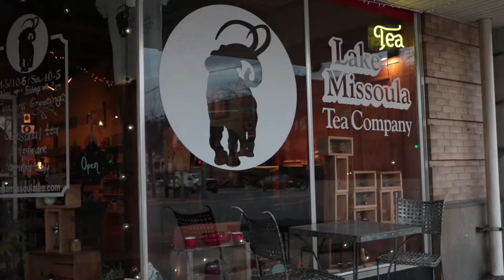Lake Missoula Tea Company offers Purple Tea, the New Green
Jake Kreilick, one of the owners of Lake Missoula Tea Company,  discusses the history and benefits of Kenyan Purple Tea.  Purple Tea is offered at Lake Missoula Tea Company, located in Missoula, Montana.